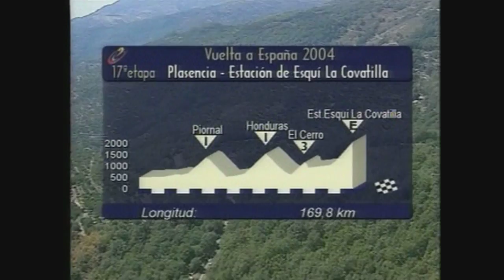Cycling Tour de Spain 2004 - part 4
Tour de Spain 2004

The 59th Vuelta a España (Tour of Spain), a long-distance bicycle stage race and one of the three grand tours, was held from 4 September to 26 September 2004. It consisted of 21 stages covering a total of 2,925 km (1,818 mi), and was won by Roberto Heras of the Liberty Seguros cycling team.

Halfway through the 2004 Vuelta, it appeared it would become an easy win for Heras, but in the last week his fellow countryman Santiago Pérez won two heavy mountain stages, thus becoming an important rival. Eventually Heras won with only 30 seconds advantage on Pérez. Pérez and Phonak hearing systems teammate Tyler Hamilton would later test positive for blood doping from blood samples taken during the race.[1] Francisco Mancebo, also from Spain took third. The first non-Spaniard was Stefano Garzelli from Italy in 11th. The points jersey was won by Erik Zabel from Germany, the mountain jersey was won by Félix Cárdenas from Colombia and the combination jersey was won by Roberto Heras. Kelme was the winner of the team ranking. Alessandro Petacchi, an Italian sprinter won four stages, but he didn't finish the Vuelta.

If you like cycling videos and want more uploads like this is the channel I will be uploading from now